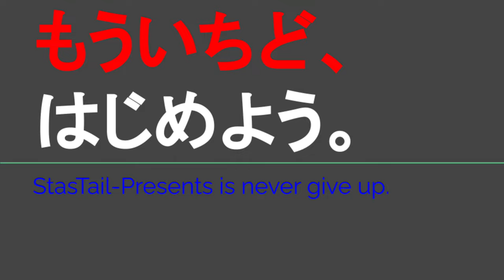ST123 ep1 大井手のミップで企画発表【JR西日本ターミナル駅完全制覇の旅・九頭竜湖編】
Location @googlemaps
〒510-0835 三重県四日市市大井手２丁目４−１７
ミニストップ四日市大井手店
2-4-17 Oide, Yokkaichi City, Mie Prefecture 510-0835
Ministop Yokkaichi Oide store